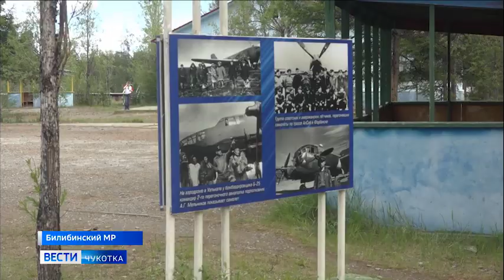Детский лагерь ''Молодая гвардия''